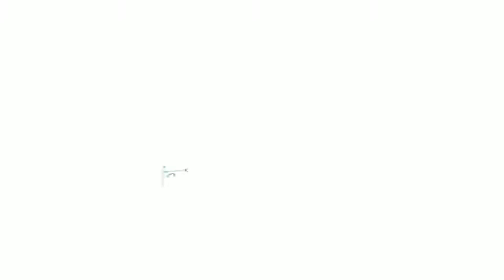Livraison : quand signaler les vices apparents dans une maison ?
Lors de la livraison d’un logement, le propriétaire peut parfaitement signer le procès-verbal sans émettre de réserves s’il n’a rien remarqué d’anormal. Il bénéficie alors de 8 jours pour faire une réclamation au titre de la garantie de parfait achèvement, s’il remarque des défauts de construction.